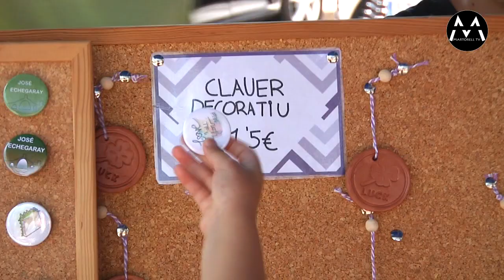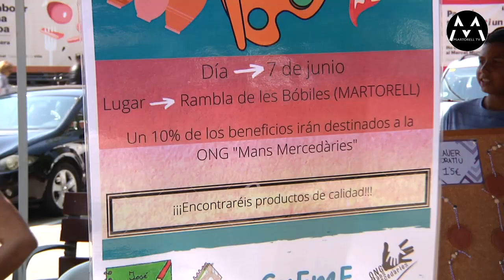070622 Les escoles participants al CUEME 2022 treuen els seus productes artesanals